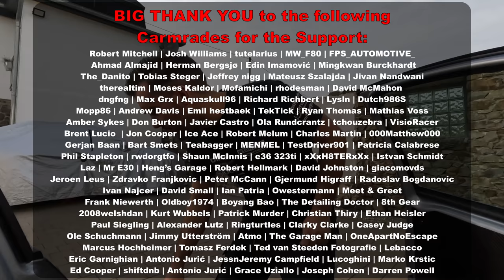Trying out the New GoPro 10 (and POV Angle)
The new GoPro 10 is out, so I decided to upgrade. This is my first test with it. Didn't like the settings, but I guess there will be plenty of other laps!
Filmed in 4K60 with Horizon leveling. ISO min 100, Max 1600. Forgot to lock shutter speed at 120, hence the quality is meh on auto shutter.

00:00 Intro
01:56 Drive to the Track
03:09 Lap
12:13 Messed Up Settings -_-